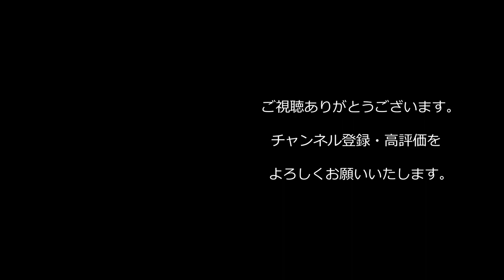【西野亮廣】『41歳にもなってなぜこんなことで謝罪を求められるのか』【Voicy】